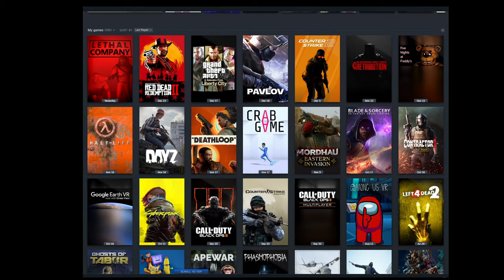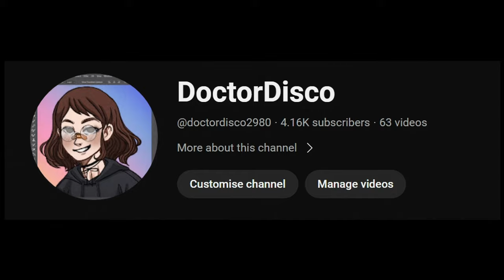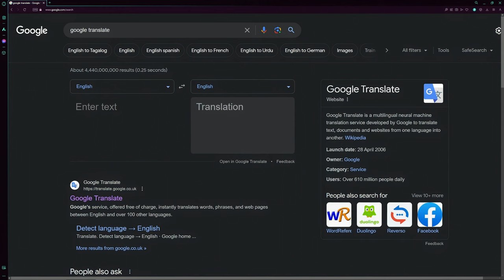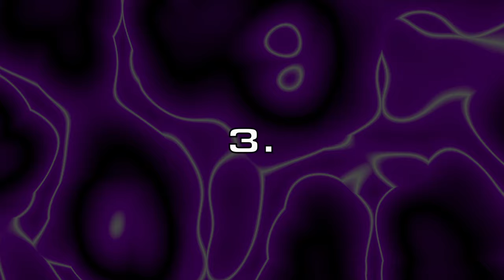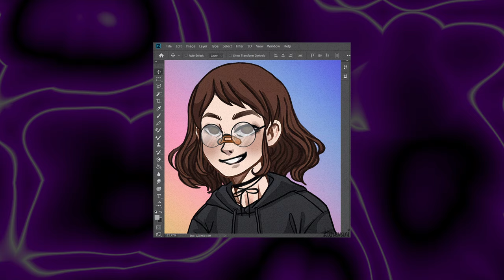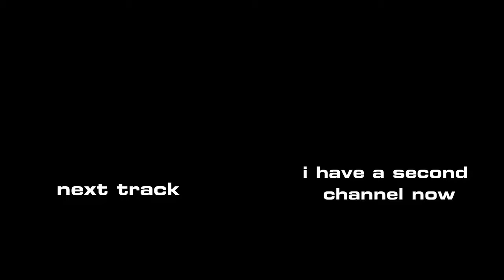Discos' BEST games of 2023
Thank you SO much to Casey for helping edit and make the thumbnail for this video! Check her out: @WordPossum

I have a second channel now: @DiscountDisco